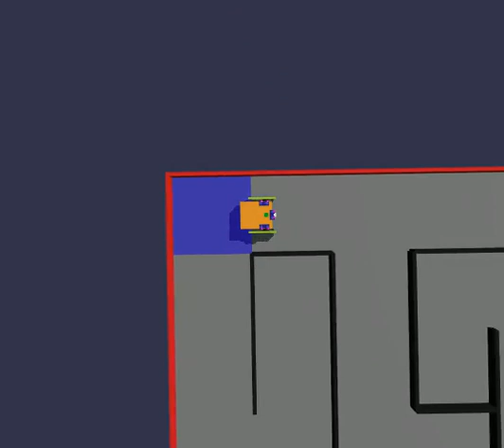GearsBot Maze Solution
Someone wanted to know if the maze is solvable. Here's proof! 😀 (...video is sped up to save time)
When solving the perfect maze, a simple wall follower algorithm will suffice, but like a real robot, the GearsBot will not drive perfectly straight. Errors will accumulate over time, so you'll need to use feedback to straighten out your heading (gyro) and stay in the center of the path (ultrasonic).

Using just the ultrasonic alone may also suffice, but can be unstable due to the position of the side-facing ultrasonic sensors (...it'll create a positive feedback). Modifying the robot to place the wheels behind the side-facing ultrasonic sensors will work better.